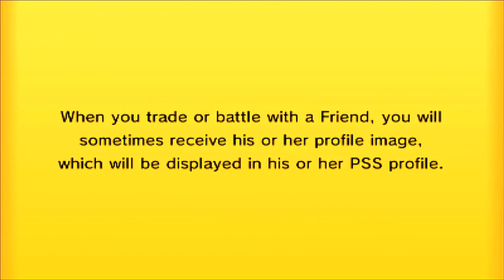Pokemon Wifi Battle LIVE #005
FOLLOW MY OPPONENT!